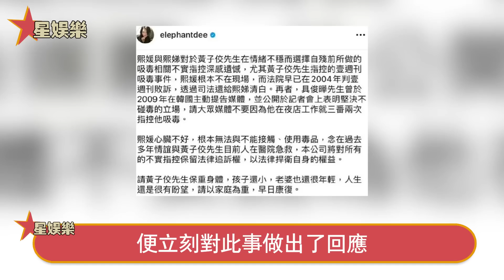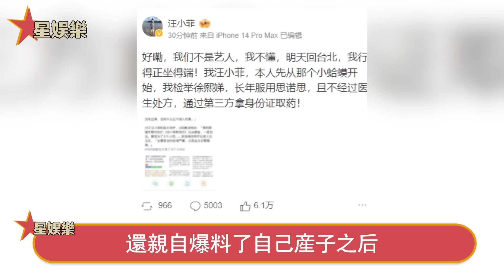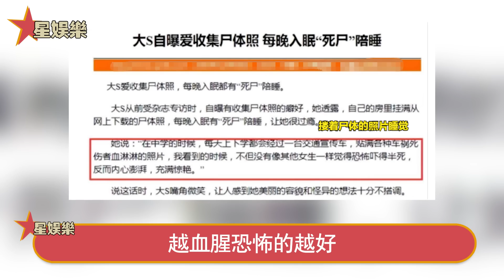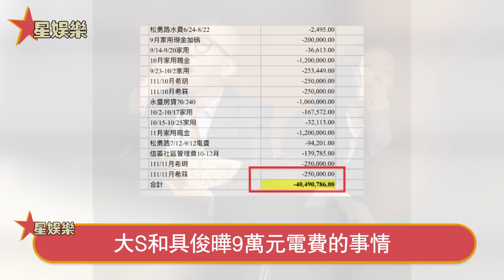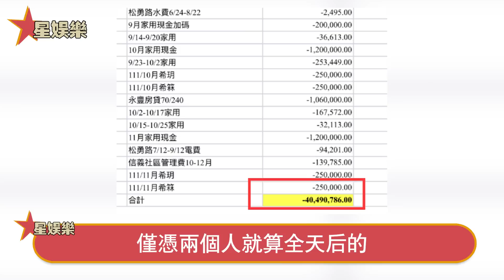恐難逃極刑！汪小菲趁火打劫搶孩子，落井下石再添猛料，大S背後神秘組織被扒，就連韓國官方都被驚動，根本不止磕Y濫J那麼簡單！星娛樂